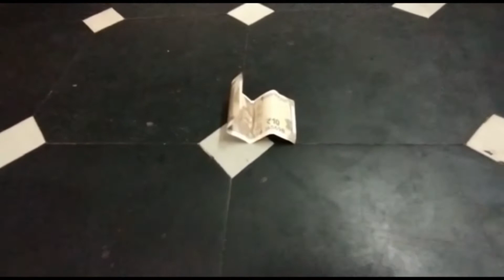Ek saath teen sukh hindi skit